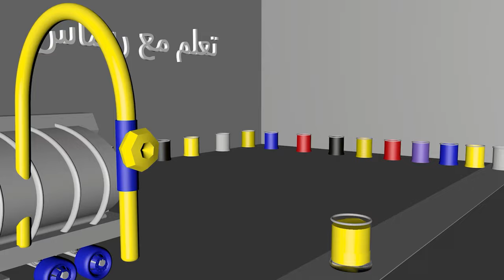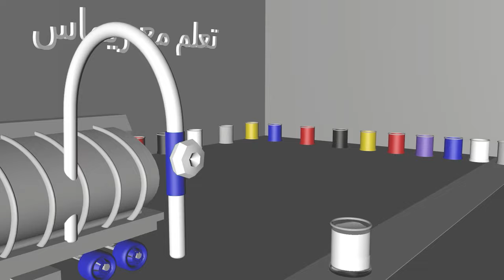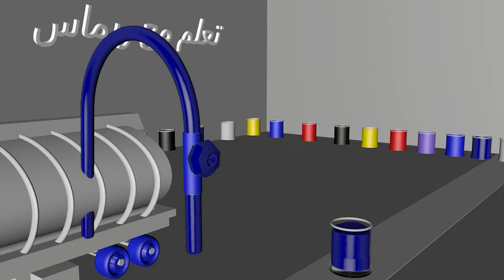تعلم الالوان مع ريماس الالوان باللغة الانكليزية#colors in english